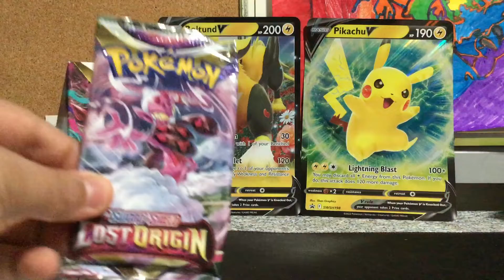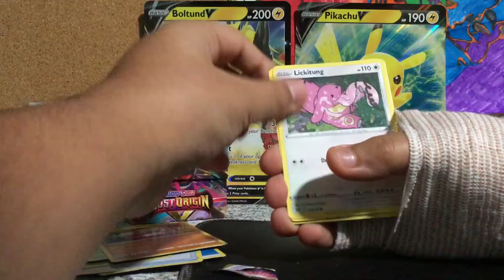I OPENED LOST ORIGIN POKÉMON BOOSTER PACKS EP 2 (POKÉMON SERIES)